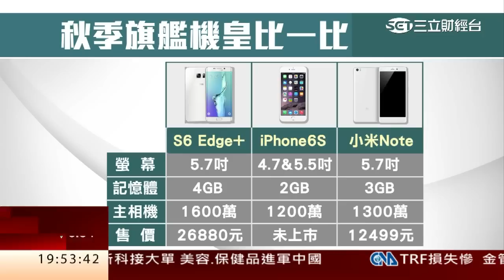三星再出新機 Edge+推大尺寸｜三立財經台CH88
搭載與Galaxy Note 5相同規格的三星Galaxy S6 edge+正式在台灣上市，32G空機價格超過2萬6千元，比上一代S6 edge貴400元左右，預計將和iPhone6S推出時間差不多，三星趕緊祭出舊換新活動拉抬買氣。